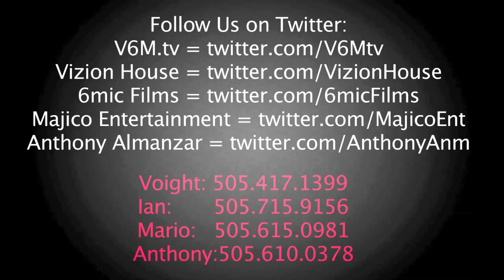Yelawolf: 'The Albuquerque Jump'| Slaughterhouse | Shady Records | V6M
Budding superstar Yelawolf of Slaughterhouse (Ghet-O-Vision) Shady Records goes in and spurs a new jump now being coined the 'THE ALBUQUERQUE JUMP' exclusive two-angle view by V6M.tv